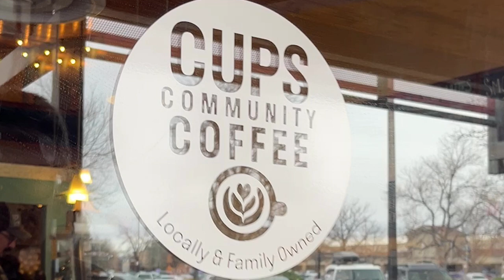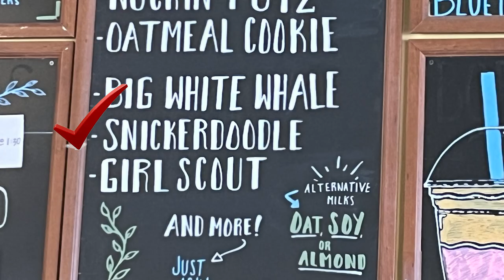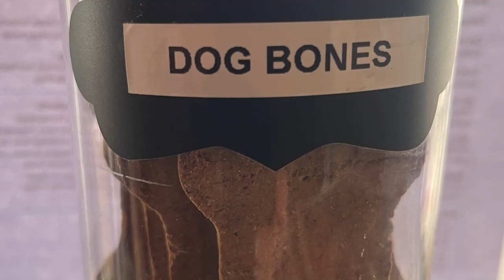Travel America: Colorado Coffee Date in Fort Collins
Travel Across America with Me. It’s time for our Saturday Morning Coffee Date. The wind is howling, but we are headed to the Cups Community Coffee in Fort Collins, Colorado. I really need a coffee. Meet the staff and be sure to watch until the end to see who we spotted in the parking lot. Did you know that coffee shops cater to pups! Watch all my other videos on fun places to go. If you like FOOD and COFFEE, I have a Food Playlist that you can binge watch at Unclassic Road Trip on YouTube.